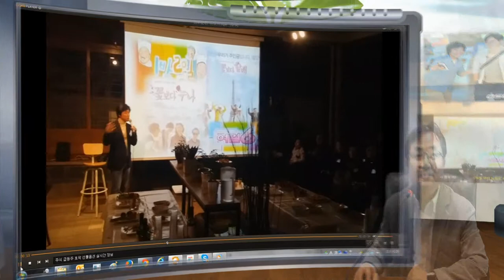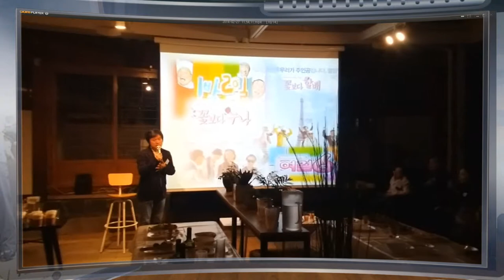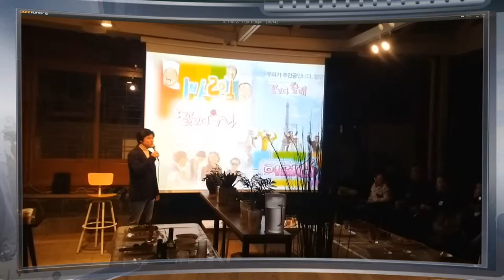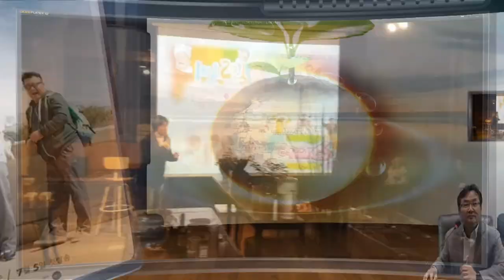나영석 PD 님의 작품을 만드시는 경험과 철학의 이야기 ' 진정성'의 힘.. 감동의 이야기입니다.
꽃보다 할배, 꽃보다 누님으로 감동의 아야기를 만드신 나영석 감독님의 꺠달음. ' 진정성을 가지고 본질을 보자 는 철학을 가진 작품의 세계에 대한 이야기 입니다. '